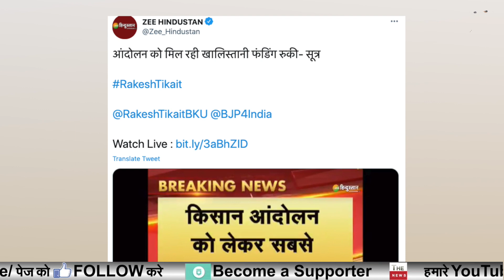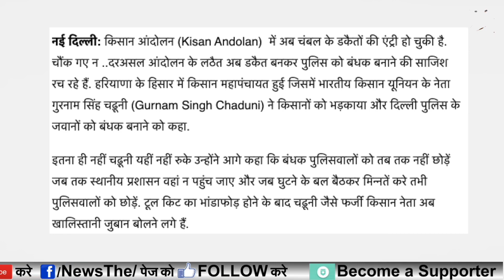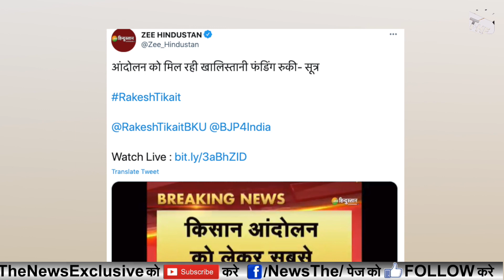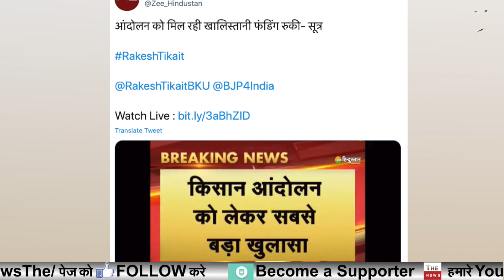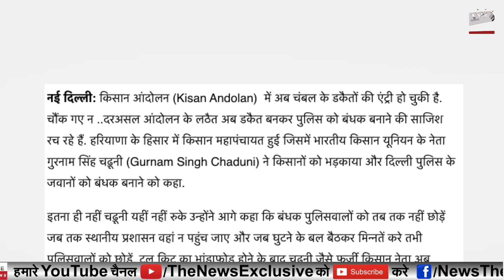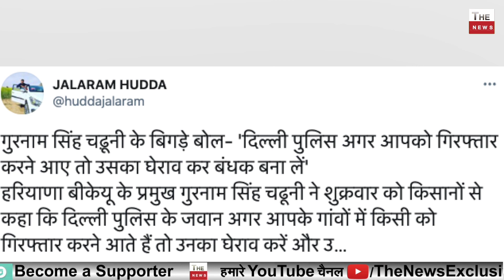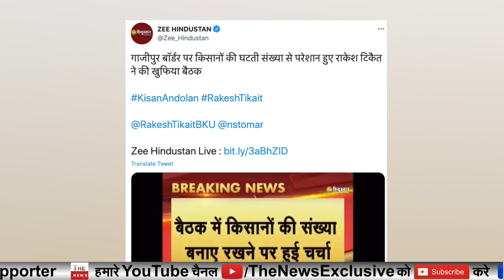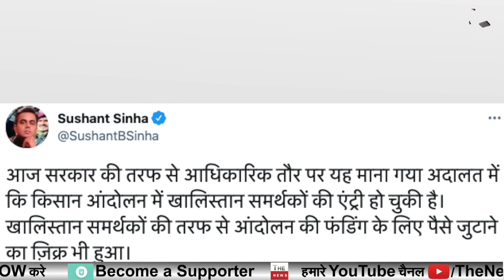Modi govt Big action Farmers Protest runs out of funds! Langar has stopped tents are moving out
BJP'S big Kerala push UP CM Yogi BJP Vijay Yatra ! After E Sreedharan Olympian P T Usha to join BJP

Delhi Court reserves order No Bail For Disha Ravi Today Big setback for Toolkit Gang Farmers protest

After Big Setback for AAP in Punjab Arvind Kejriwal is busy fuelling Farmers Protest Fake Leaders